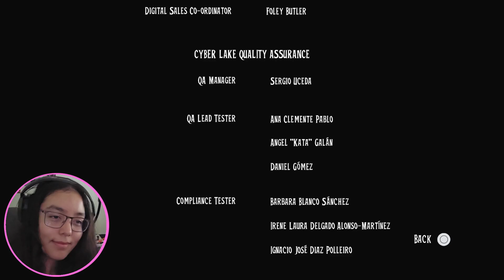FINALLY!!😴 | Hotel Transylvania Scary Tale Adventure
We FINALLY END THIS NIGHTMARE and finish all of King Bobby's trials!!!🦧